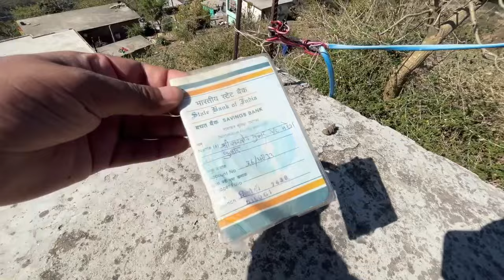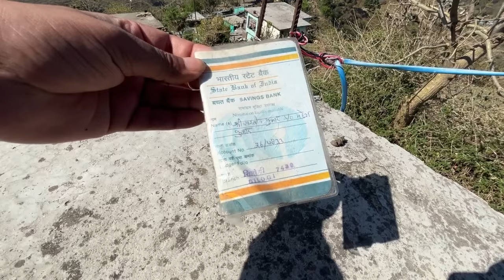गाँव Ka pahila दिन 🥰 गाँव का रास्ता